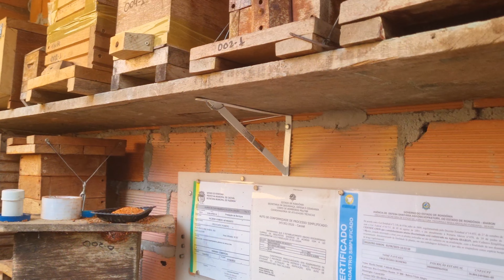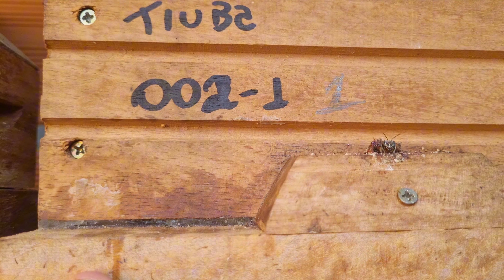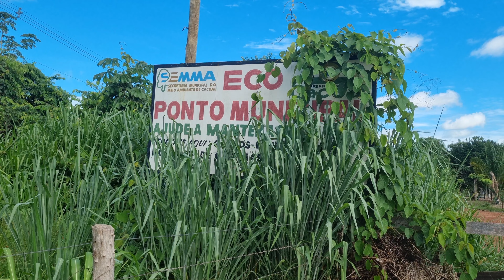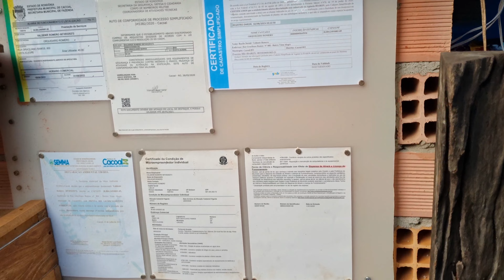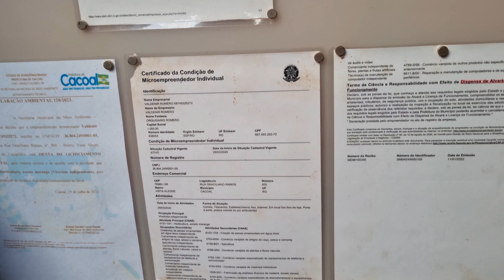Um dia de trabalho no orquidário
Veja como é nosso dia de trabalho no orquidario, toda a rotina do dia

Buscar madeiras e cortar substratos para plantar as